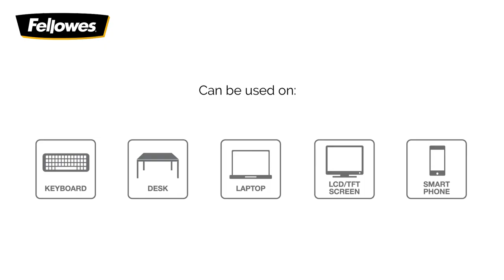Introducing the Multi-Purpose Cleaning Wipes by Fellowes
Keep your whole workspace clean with the Fellowes Multi-Purpose Cleaning Wipes.